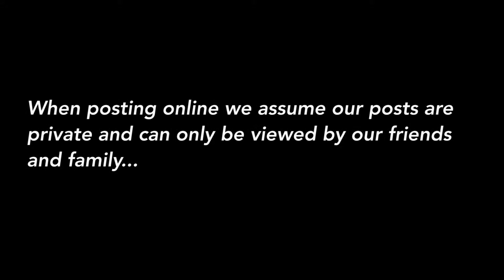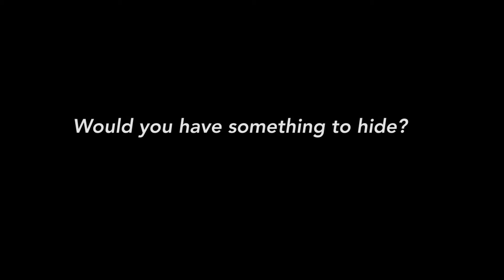Gie's Peace and St Columba's High, Gourock Online Hate Crime Ad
The Gie's Peace Inverclyde  project and S3 students from St Columba's High, Gourock worked together to explore the issue of sectarianism and created an advertising campaign to raise awareness of sectarianism and hate crime online.